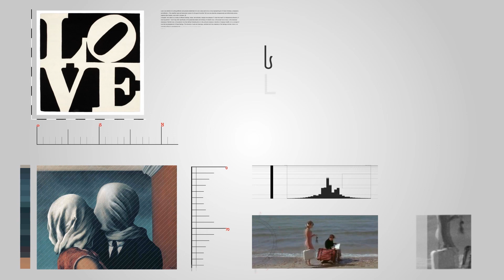"თემა" - გიგა ზედანია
ორჰან ფამუქი - "უმანკოების მუზეუმი".
ნინია კაკაბაძის სტუმარია გიგა ზედანია.